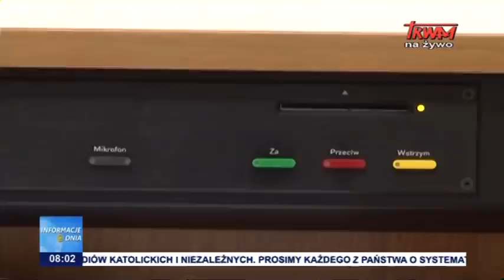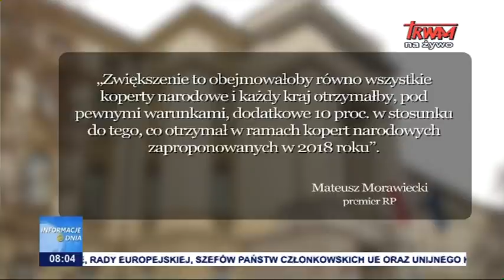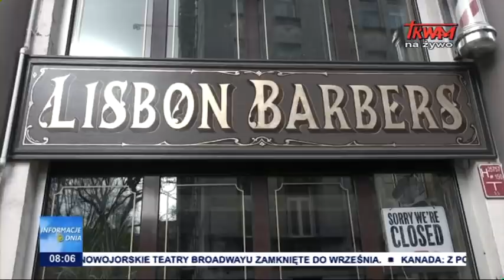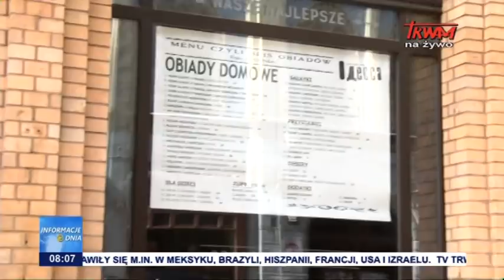Informacje Dnia 14.05.2020 [08.00]